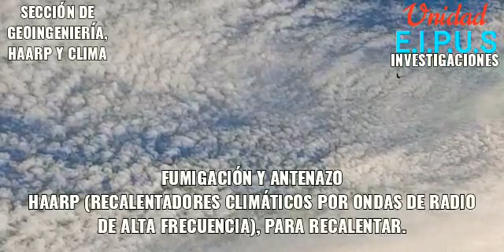ANTENAZO ATMOSFÉRICO CON HAARP DE ONDAS RADIO DE ALTA FRECUENCIA RECALENTADORAS.